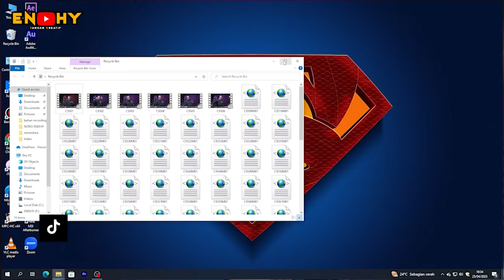YANG GEMUK JANGAN TENGOK 🤣❗️ USTAZ SYAMSUL DEBAT | PART 1 ❗️ REACTION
SALAM SEMUA..!!!

 @Syamsul Debat TV

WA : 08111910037